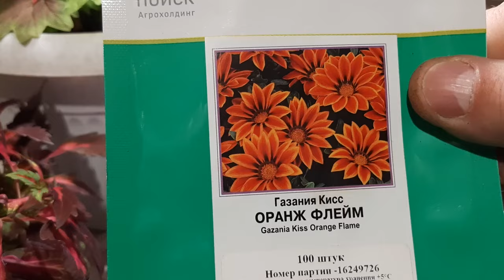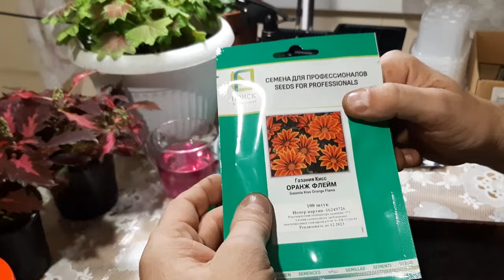ГАЦАНИЮ ВЫРАЩИВАЮ И СЕЮ ТОЛЬКО ТАК ДВА ПРОВЕРЕННЫХ СПОСОБА 100% РЕЗУЛЬТАТ